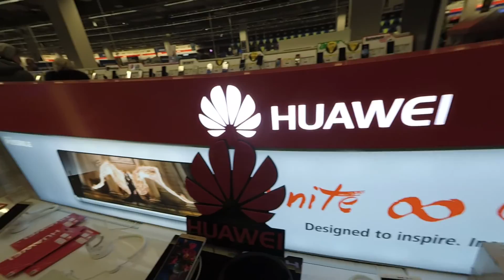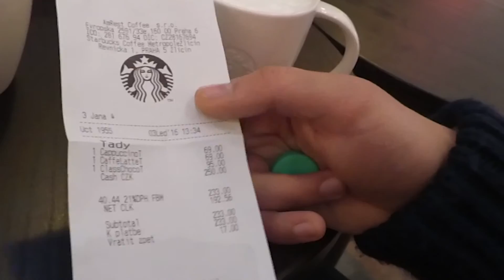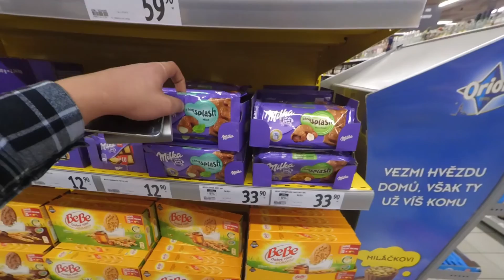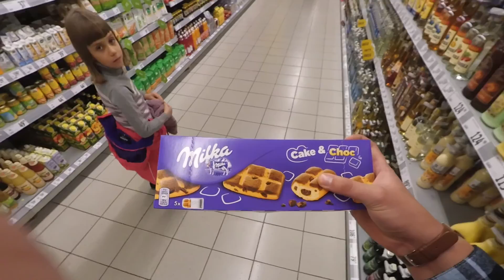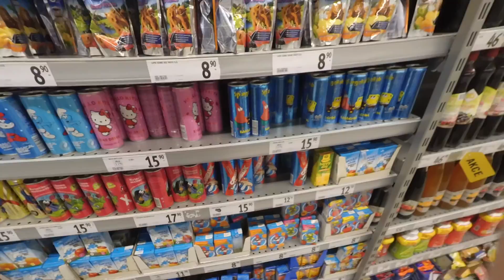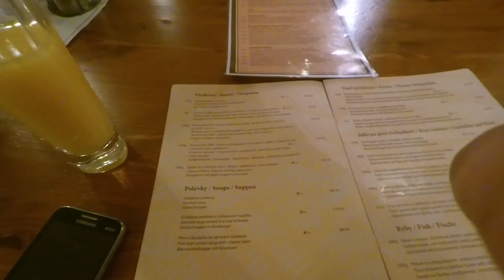Неделя с камерой. Прага. День 3